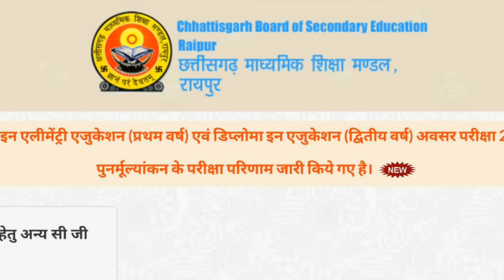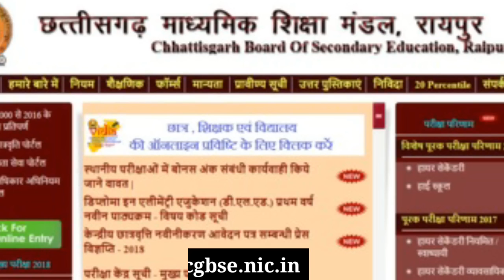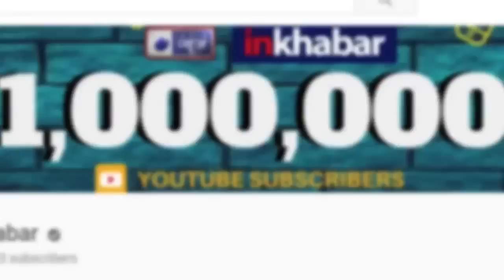CGBSE 10th & 12th Result 2019 date update; Chhattisgarh board 10th, 12th result 2019 @ cgbse.nic.in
CGBSE result 2019: CGBSE 10th results and CGBSE 12th results will be released on the official website of the Board, cgbse.nic.in.

CGBSE Result 2019 date,
CGBSE 10th Result 2019 date,
CGBSE 12th result 2019 date,
CGBSE 12th result 2019 time,
Chhattisgarh board BSE 10th result 2019,
Chhattisgarh board BSE 12th result 2019 date,
cgbse.nic.in,
CGBSE 10 class result 2019,
CGBSE 2019 12 result date,
CGBSE 10th 2019 Result date,
CGBSE 12th 2019 result,
CGBSE 12 result 2019,
cgbse nic in,